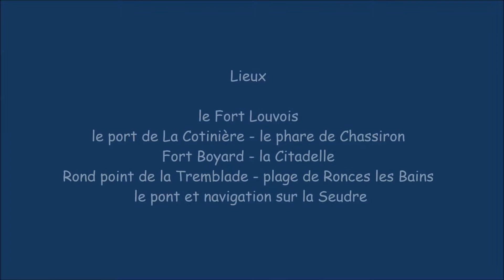Oléron - La Tremblade